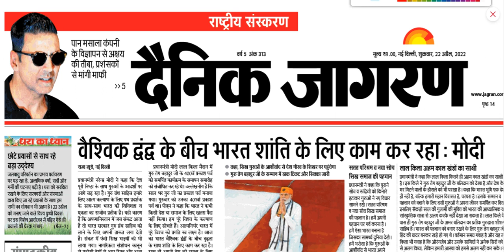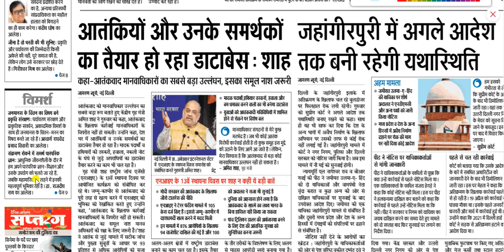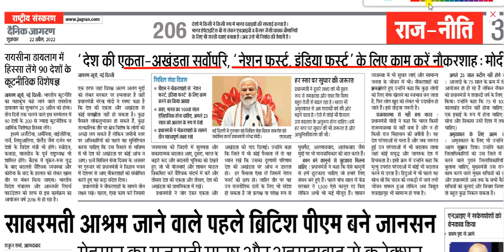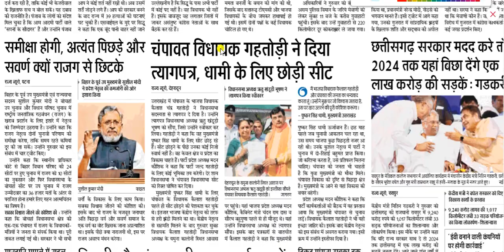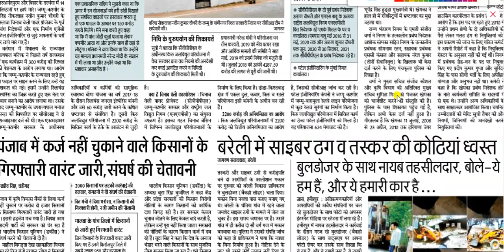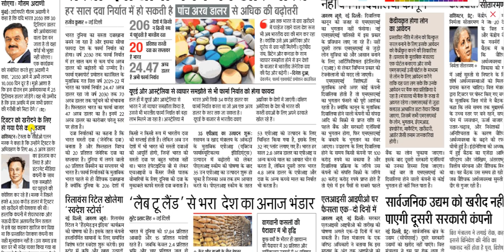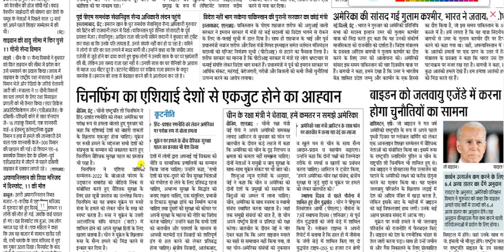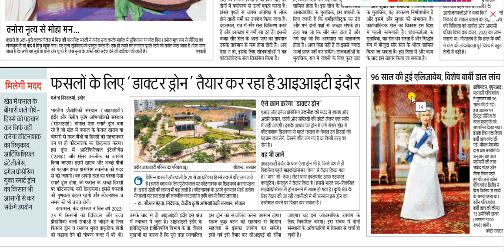22 april 2022 || Dainik Jagran Newspaper Analysis || दैनिक जागरण राष्ट्रीय संस्करण